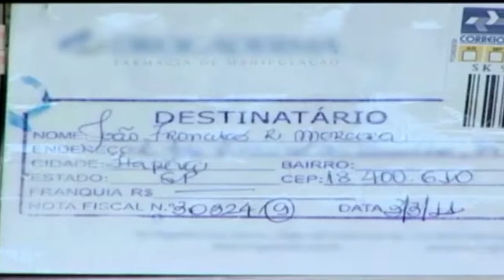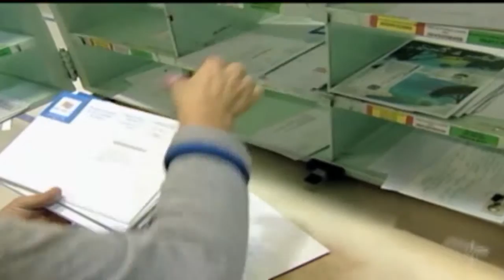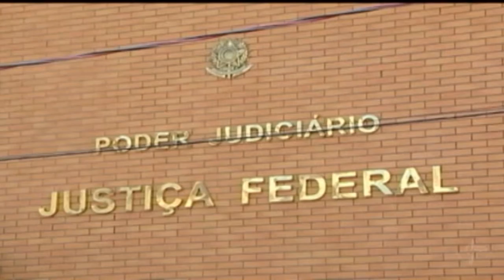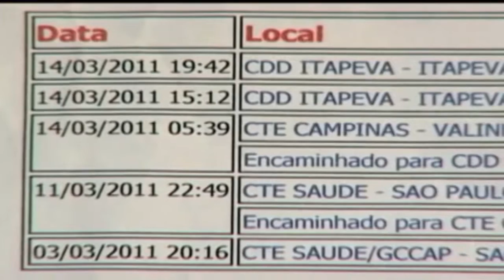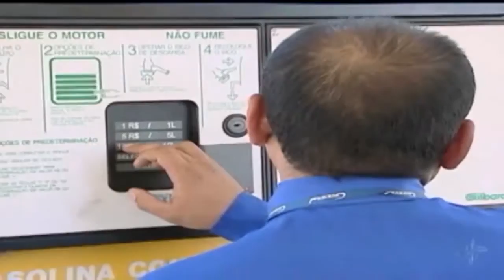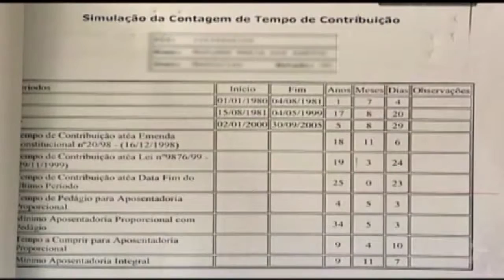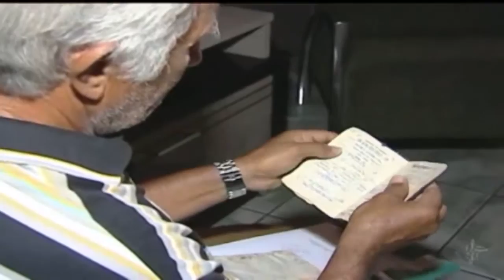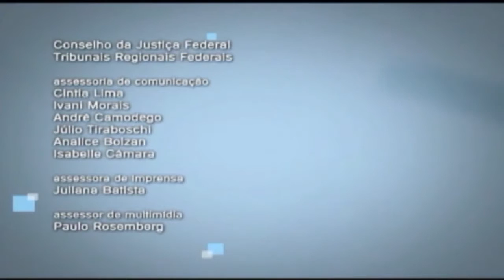VIA LEGAL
O programa dessa semana vai contar sobre o transtorno que a professora Adriana Rossi e seu filho viveram, devido ao atraso dos Correios para entregar o medicamento, que a criança necessita tomar diariamente para ajudar a controlar os níveis hormonais e a doença genética dele.  Em sequencia, o drama vivido por pessoas que tem profissão de risco, devido ao contato constante com situações e materiais perigosos, para comprovar que devem receber aposentadoria especial.
Quem conhece a história do Brasil, sabe que a presença de imigrantes foi essencial para a construção da identidade brasileira, mas ainda hoje, muitos estrangeiros tem dificuldades de lutar por seus direitos pelo simples fato de não terem nascido no nosso país. Esse é o tema da terceira reportagem.
No segundo bloco do programa, acessibilidade e cobranças de impostos são os temas. Mesmo depois da lei que exige que todos os ambientes públicos devem ser acessíveis para quem tem limitações físicas, a Universidade Federal de Pernambuco só começou suas adaptações e manutenções após ordem judicial. Na segunda reportagem do bloco, vamos acompanhar investimentos feitos em imóveis que nunca serão transferidos para quem os comprou e o pagamento de impostos feitos com base na época do Brasil colônia, uma realidade vivida por quem quer ter um imóvel à beira mar.